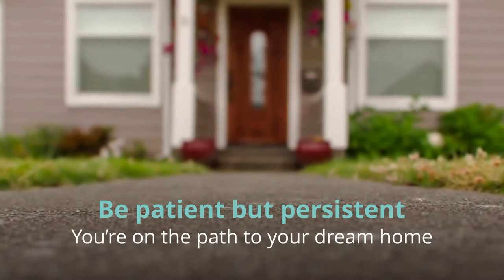How to Stay Motivated as a Buyer in a Sellers Market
If you're a homebuyer, today's market requires patience and persistence.